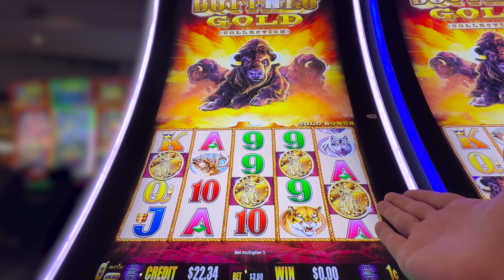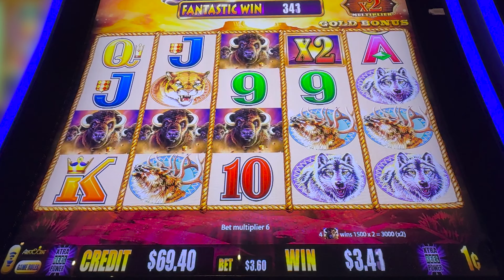4 COIN BONUS on $3 BET ➤ BUFFALO GOLD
Augustus Tower Premium Room (Bellagio Fountain View)